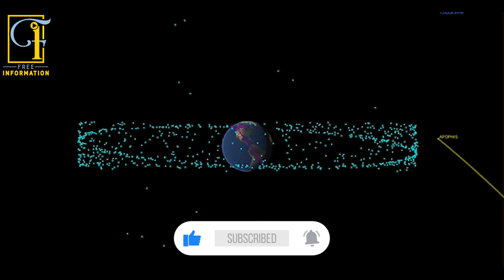'Demon' asteroid the size of the Eiffel Tower to zoom past Earth Friday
Apophis the asteroid will return in 2029.
An asteroid the size of the Eiffel Tower will zip past Earth Friday (March 5) and be out of our planetary neighborhood until 2029.

The space rock, dubbed Apophis (an ancient Egyptian demon), was first spotted in 2004 and won't pose any danger to Earth during this week's flyby; it will travel past the planet at more than 40 times the distance from Earth to the moon. But scientists are using this week as a dress rehearsal for the asteroid's next pass, on April 13, 2029, when Apophis will get as close to Earth as some of the highest-orbit satellites.
"Apophis in 2029 is going to be a really incredible observing opportunity for us," Marina Brozović, a radar scientist at NASA's Jet Propulsion Laboratory in California, told Live Science's sister site Space.com. "But before we get to 2029, we are preparing."
Apophis is 1,120 feet wide and made of rock, iron, and nickel. It is probably shaped roughly like a peanut, though astronomers will have a better idea of its form when it passes by Earth this week, according to NASA.

The asteroid takes a full orbit around the sun about every 11 months. On March 5, it will come within 93 million miles (150 million kilometers) of Earth at 8:15 p.m. EST (0115 GMT on March 6). That's too far to be seen with the naked eye, but scientists will use planetary radar to image Apophis as it flies by using NASA's Goldstone Deep Space Communications Complex in California and the Green Bank Telescope in West Virginia. They hope to determine the asteroid's shape and learn more about the way it rotates.

"We know Apophis is in a very complicated spin state, it's sort of spinning and tumbling at the same time," Richard Binzel, a planetary scientist at the Massachusetts Institute of Technology, told Space.com.
This planetary radar study will provide researchers a baseline for the much closer fly-by in 2029 when Apophis will get as close as 19,800 miles to Earth. That's close enough that Earth's gravity might change the shape of the asteroid or scatter the boulders on its surface. How and if the asteroid changes as it flies by will help reveal details about the asteroid's inner structure, Binzel said.
At its closest approach in 2029, Apophis will be briefly visible to the naked eye over western Australia, growing as bright as the stars in the Big Dipper. It will be closest to Earth at 6 p.m. EDT on April 13, 2029, when it will be over the Atlantic -- an ocean it will cross in only an hour. The asteroid will cross over the United States by 7 p.m. EDT.

Apophis is named after an ancient Egyptian demon who personified chaos and evil, largely because astronomers initially calculated that there was a 3% chance the asteroid could impact Earth on its 2029 flyby. They've now shown that the asteroid won't collide with Earth in 2029, nor on its next pass in 2036. There's still a slight chance that the asteroid could hit Earth in 2068, but the 2021 and 2029 flybys should give astronomers more information with which to calculate Apophis' future.

The free info channel is the best place to watch documentaries